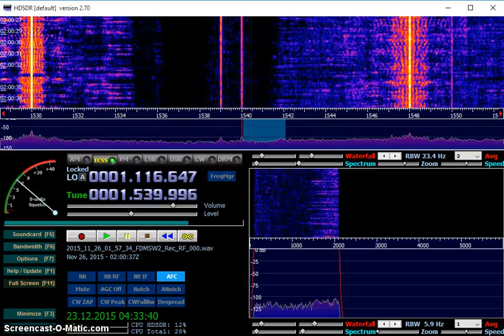MW DX: CHIN Toronto 1540 kHz received in Germany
CHIN Toronto on 1540 kHz received in Germany on 26 November 2015 at 0200 UTC.